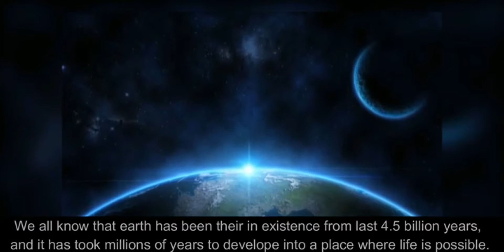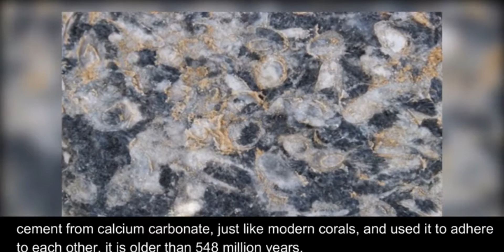Top 10 Oldest Geological Features on Earth Which Did Not Changed from Millions of Years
Welcome to The Billionaire

Top 10 Places On Earth Which Did Not Changed From Millions of Years

Description -

There are some oldest places on earth which haven't changed a much. Let's have a look at them

1  Most Ancient Surface
    1.8 Million Years

In Israel, an expanse of desert looks the same way it did almost two million years ago. This desert pavement confirmed scientific suspicions that should an area remain dry and extremely flat, and suffer little to no weather or geological activity, then its entire face can stay preserved for millions of years.

2  Oldest Ice
    15 Million Years

At first glance, the Dry Valleys of Antarctica appear to be ice-free. Their eerie Martian landscapes are scattered with barren rocks and a blanket of dust. But underneath all that otherworldliness sleeps a part of the continent that had been permanently frozen for about 15 million years.

3  Desert
    55 Million Years

The Namib desert in Africa is officially the world’s oldest heap of sand. Its walking dunes are home to mysterious fairy circles and another oldie, the Welwitschia plant, some of which are 2,500 years old. The desert completely lacks surface water and has been dry for 55 million years. However, its origins reach back to the continental split of West Gondwana that happened up to 145 million years ago.

4   Oceanic Crust
     340 Million Years

The Indian and Atlantic Oceans weren’t the first. A primeval ocean called Tethys once covered the Mediterranean—and incredibly, a possible remnant has been found. Very seldom can seafloor crust can be dated above 200 million years because the Earth constantly reforms, consumes, and pushes up new surfaces.

5  Mount Roraima
    2 Billion Years

Three countries border this rock. Hugged by Guyana and Brazil, the majority of this mammoth mountain falls in Venezuelan territory. The haunting view offered by its vast flat summit is a major tourist attraction, and when rainfall gets heavy, water flows off the plateau. The result is story-book beautiful; waterfalls are born out of nowhere. The sight of it so inspired Sir Arthur Conan Doyle that he wrote his famous classic The Lost World

Feedback will be appreciated